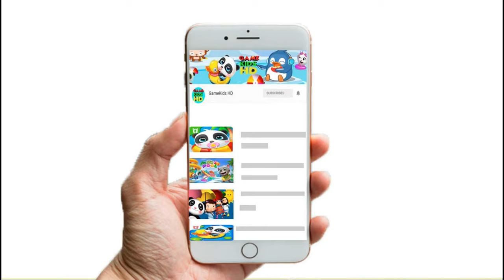Dr.Panda : Toto's Treehouse - Cartoon Turtle Fun | GameKids HD